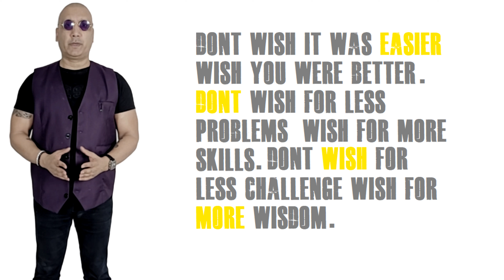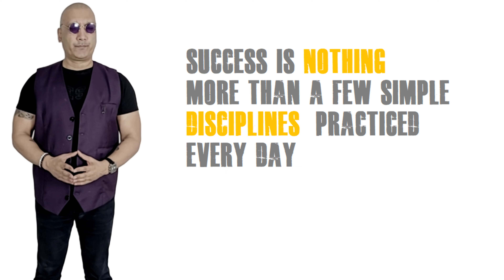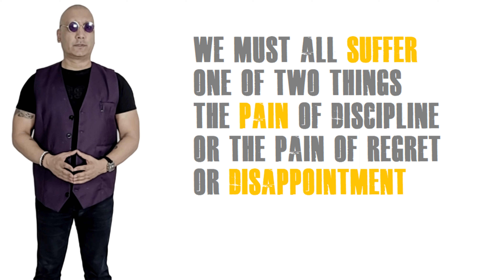The Great Jim Rohn : Ten Quotes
The late Jim Rohn is widely regarded as being one of the modern day pioneers of the self-development movement. He has mentored, amongst many others, Tony Robbins, Jack Canfield and the founder of Herbalife Mark Hughes. Here are ten of his greatest quotes.